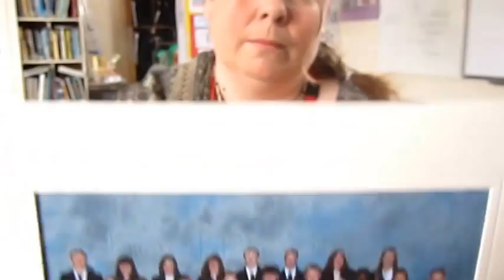Tottington High school Teachers Leavers video 2014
saying goodbye to the class of 2014 at Tottington High school